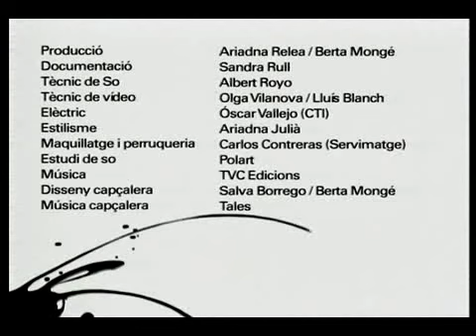Pinceladas de Arte - Fra Angelico - A Anunciação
Giovanni da Fiesole, nascido Guido di Pietro Trosini, mais conhecido como Fra Angelico, (Vicchio di Mugello, 1387 — Roma, 18 de Fevereiro de 1455) foi um pintor italiano, considerado o artista mais importante da península na época do Gótico Tardio ao início do Renascimento.
É também chamado Beato Angelico, fra Giovanni ou fra Giovanni da Fiesole (fra é italiano para frei) por ter ingressado no convento dominicano de Fiesole, em 1407. Guido di Pietro, ou Guidolino "da Pietro" (i.e., filho de Pietro), porém, foi seu nome de batismo.
Ao ingressar no convento já tinha recebido treinamento artístico. Entre 1409 e 1418 foi exilado, com o resto da comunidade, por se oporem ao Papa Alexandre V. Em 1436 ele e a comunidade se deslocaram para o convento de São Marcos, em Florença, onde começou a pintar as paredes. Em 1447 e 1448 esteve em Roma, e de novo em 1452, trabalhando na corte do papa, decorando as paredes da capela do Papa Nicolau V, no Vaticano e aceitando encomendas em Orvieto. Prior do Convento de Fiesole entre 1448 e 1450, continuou a trabalhar em Roma e Florença.
Supõe-se que estudou a arte da iluminura com Lorenzo Monaco, cultivador do estilo gótico internacional. Influenciado por Gentile da Fabriano, e por Lorenzo Ghiberti, Fra Angelico adotou novas formas da Renascença em seus afrescos e nos painéis, desenvolvendo um estilo único, caracterizado por cores suaves, claras, formas elegantes, composições muito contrabalançadas. Acrescenta a sua linguagem pictórica as contribuições de Masaccio, enriquecidas com um achado genial: o uso da luz com uma intenção nada naturalista mas estética, expressa através de um uso inteligente da cor. Sua pintura essencialmente religiosa está dominada por um espírito contemplativo pois concebe a pintura como uma espécie de oração. Seus temas mais frequentes e característicos são a Virgem com o Menino, a coroação da Virgem e a Anunciação. Nas suas representações do paraíso, pinta com dedicação e amor franciscanos flores e ervas dos prados por onde caminham os escolhidos. Uma das suas obras de mais substância é «A Descida», em que se presta mais atenção à veneração e amor dos santos que ao sofrimento de Cristo.
Do ponto de vista técnico, Fra Angélico parte do gosto preciosista e delicado do gótico internacional, enriquecido com o interesse pela perspectiva característico da época. Insiste mais na linha que na cor. Pelos seus temas, pelo seu tratamento da natureza, pela sua incorporação da arquitectura, é inequivocamente renascentista. Pinta frequentemente em colaboração com os seus discípulos.
Em suas pinturas também expressa o sentimento interior das pessoas, como na Obra O Juízo Final, Fra Angelico tenta expressar o amargo e a alegria numa sintonia de cores vivas saindo do padrão Medieval que era voltado somente a Deus e entrando no Renascimento que era voltado ao homem.
A maior parte das suas obras conservam-se no claustro, nas celas e nas salas do mencionado Convento de S. Marcos, cujas paredes mostram murais com cenas e figuras religiosas («Dois Dominicanos Atendendo Jesus Peregrino», «S. Pedro Mártir»). De entre os frescos da Capela Nicolina, a capela do Papa Nicolau V no Vaticano, destacam-se «A Lenda da Santo Estêvão» e «A Lenda de S. Lourenço».
Entre as suas obras principais estão o "Retábulo da Madona", em Perugia; a "Coroação da Virgem cercada por anjos músicos" (Louvre, Paris); o "Cristo cercado de anjos, patriarcas, santos e mártires" (National Gallery, Londres); a "Anunciação" (Prado, Madri); e o "Juízo final" (Galeria Nacional, Roma).
Foi beatificado pelo Papa João Paulo II em 1982 passando a ser chamado "Beato Fra Angelico".
No dia 14 de novembro de 2006 foram encontrados mais dois painéis por eles pintados, perdidos há mais de 200 anos, numa modesta casa em Oxford, na Inglaterra.